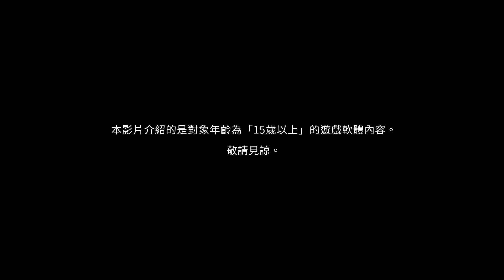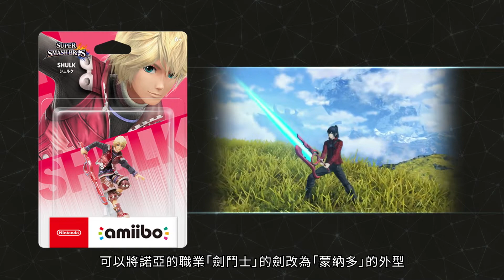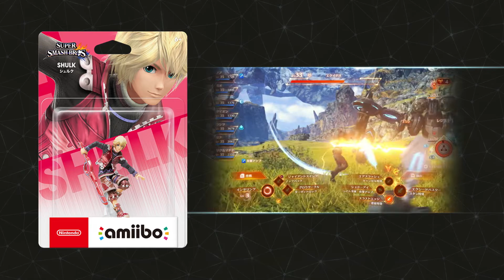《异度之刃/異度神劍3》直面會全程影片 Xenoblade Chronicles 3 - Direct Full Showcase